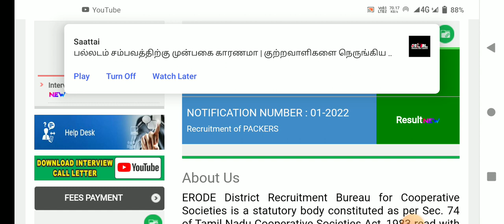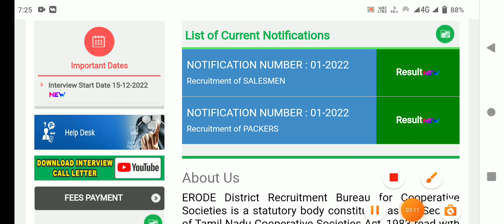🌟இன்று ரேஷன் கடை ரிசல்ட் குறித்து புதிய சுற்றறிக்கை வெளியீடு | ration shop result 2023